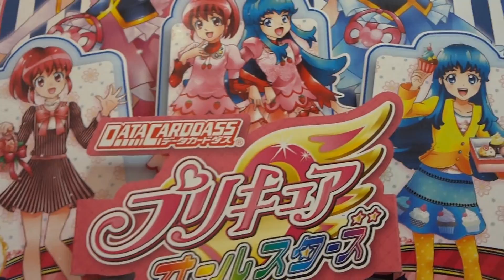ハピネスチャージプリキュア カードゲーム本体 プリキュアデータカードダスシリーズ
●プリキュアデータカードダスシリーズ　だい4だん